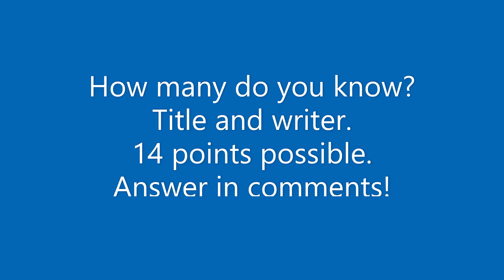Passages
Marches writing Challenge for Tist.  Had me stuck for a while!